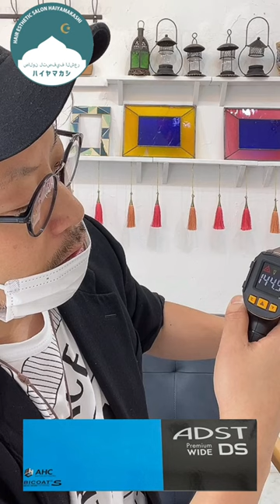検証！【ヘアアイロン 美容師 おすすめ】どれが一番いいの？縮毛矯正ストレートアイロン・家庭用ヘアアイロンの温度を比べてみた